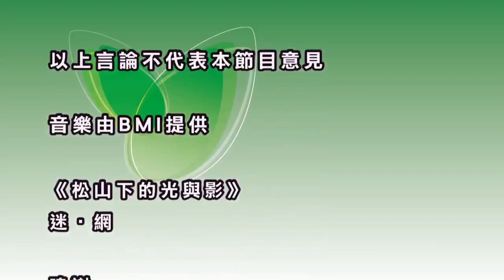動感資訊－夢想啟航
教育暨青年局每年於暑假期間組織教師及學生參與各項多元化的赴外交流活動，透過既好玩又充實的學習之旅，讓師生們增值自己，發掘自己的潛力，並且能充滿力量地去追尋自己的夢想。